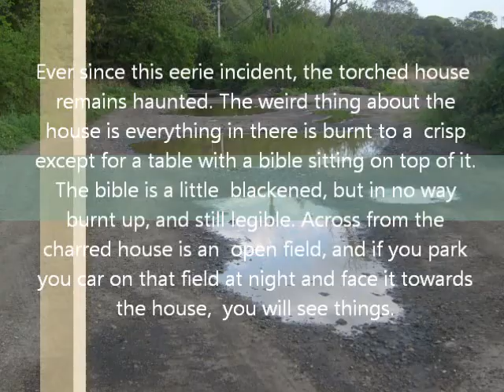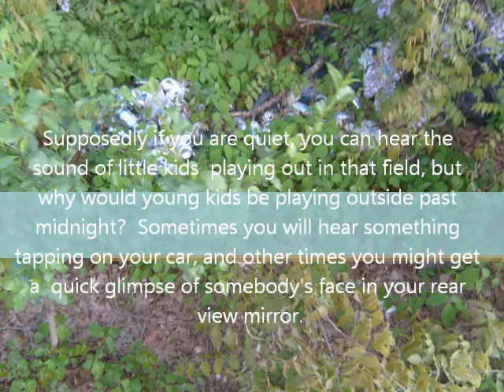Boody Mill Road, Mantua NJ (Axis Video/Pine Barren Films)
The Legend of Boody Mill Road in Mantua, New Jersey
by Chris Chaos

It seems that just about every town in New Jersey has some sort of lore and urban legend associated with them. Mantua New Jersey is of no exception; off of Route 45 there is a little side road named Boody Mill Road and has a gruesome story attached to it.

The day we visited this location it was a sunny day with blue skies and huge billowing clouds overhead, the previous few days were rainy and over cast, so this was a welcomed change. Traveling down the road, we passed several nice homes on a very twisting and narrow road, yes, truly a one laner.

A few hundred yards in we hit a dirt road that went on for several hundred more feet, and we started encountering deep mud puddles and didn't want to get the car stuck so we got out and continued on foot. After a short hike we found an opening on the side of the road and entered. Several bags of trash and hundreds of beer cans greeted us. along with several shelter shacks and shanties..looked more like a homeless hang out or a teenager party spot. The legendary house in the stories was gone, the trailer also. Not much here was left other than what looked like a party spot for wayward teens. One of the eeriest thing about this place was the lonely baby car seat left behind...

THE HISTORY/LEGEND:
Back in 1992, a guy and his wife got into an argument which resulted in her leaving him and his kids behind. He reportedly went insane over this new arrangement, so one night while his kids were sleeping, he torched the house with them inside of it, killing them all, and then went out back, sat in his truck, and shot himself in the head. Ever since this incident, the torched house supposedly remained haunted. Legend has it,  everything in the house was burnt to a crisp except for a table with a bible sitting on top of it.

The bible is a little blackened, but in no way burnt up as you would expect in a fire, and still is legible. Across from the charred house is an open field, and if you park your car on that field at night and face it towards the house, you will see things. Supposedly if you are quiet, you can hear the sound of little kids playing out in that field, but why would young kids be playing outside past midnight? Sometimes you will hear something tapping on your car, and other times you might get a quick glimpse of somebody's face in your rear view mirror.

Of courses as stated above, most of the components of this story no longer exist so we did not experience anything told in the tales. Have you been to this location? Have you any stories to tell concerning this legend?

(Chris Chaos is a long time resident of South Jersey who once again resides in and writes from Gloucester City, New Jersey. He is a filmmaker, a business owner, writer, urban explorer and investigator of the odd and weird, a proud parent, happily taken and a connoisseur of hot wings.